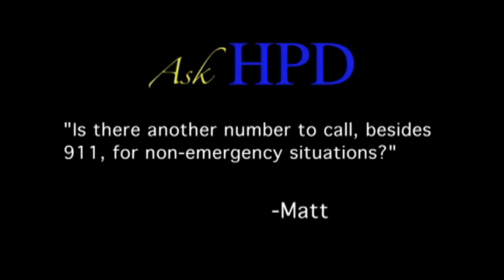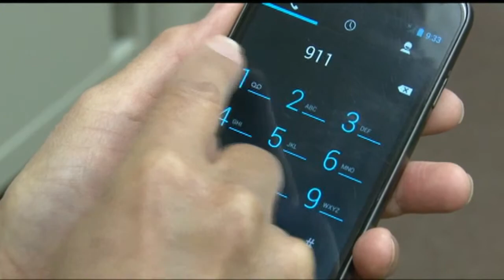Ask HPD: 911